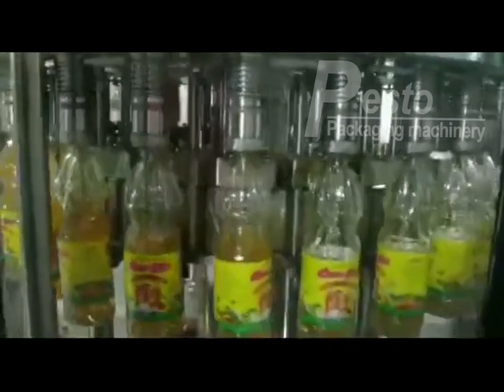Edible oil filling machine rotary liquid filler capper cooking oil filling line video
Description of rotary edible oil filling capping machine
✅ Contacting liquid parts use stainless steel material
✅ Clamp fitting parts are easy disassembly and easy cleaning
✅ Inline and rotary type as option
✅ Application to edible oil, cooking oil, coconut oil, sunflower oil, water, juice ect.

▶ ︎ Follow us to get the latest machines ◀ ︎